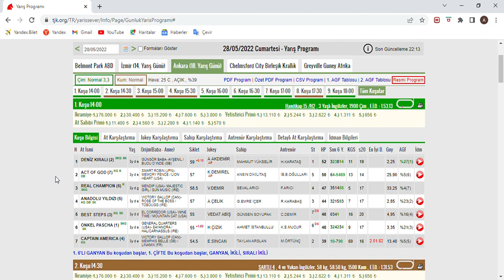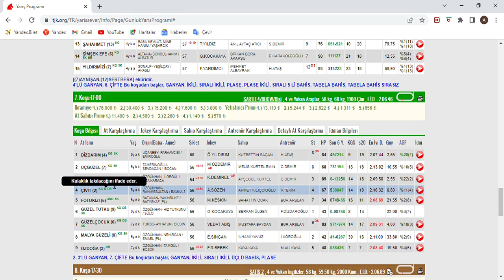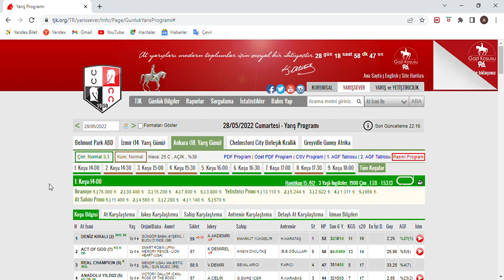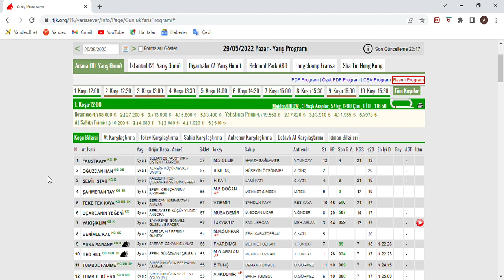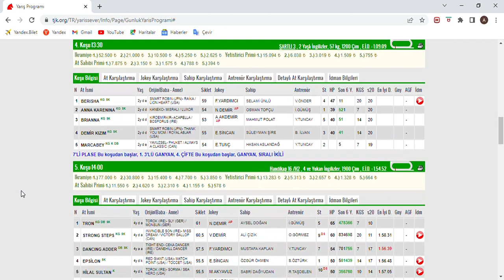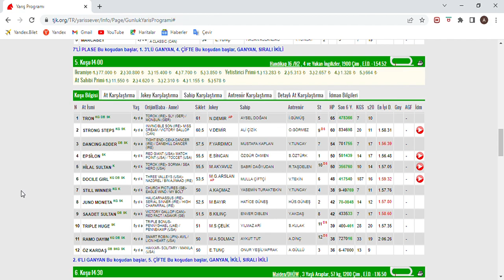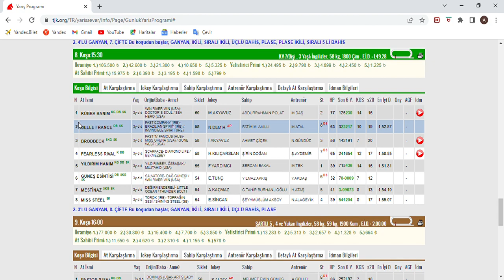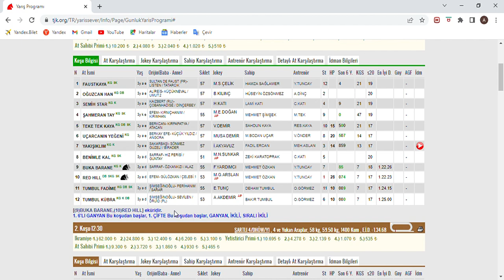SON DÜZLÜK - 29 MAYIS 2022 PAZAR ADANA AT YARIŞ TAHMİNLERİ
*TWİTTER HESABIM: @sonduzluk_com44 1. KOŞUDA 3 NOLU SEMİH STAR EKLENDİ SAAT 10.30